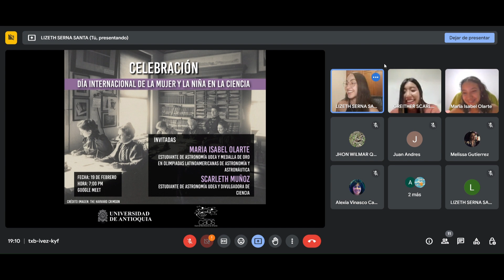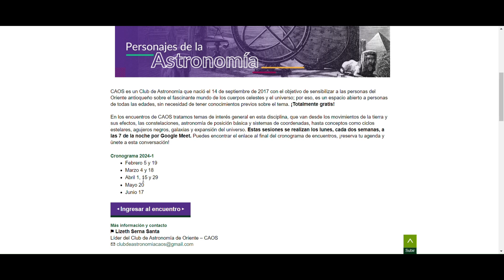Día de la Mujer y la Niña en la Ciencia ⚜ Club de Astronomía de Oriente CAOS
✨🔭 ¡Celebremos el Día Internacional de la Mujer y la Niña en la Ciencia con un encuentro extraordinario en el Club de Astronomía de Oriente - CAOS! 🚀 Acompáñanos en esta inspiradora sesión donde María Isabel Olarte y Scarleth Muñoz comparten sus historias, retos, proyectos y expectativas en el fascinante mundo de la astronomía. ¡Disfruta este viaje estelar!

María Isabel Olarte es estudiante de Astronomía, ganadora de la Medalla de Oro en las Olimpiadas Latinoamericanas de Astronomía y Astronáutica, líder grupo PROA del Planetario de Medellín.

Scarleth Muñoz estudia Astronomía y es divulgadora de ciencia bajo el nombre de Protoastrónoma.